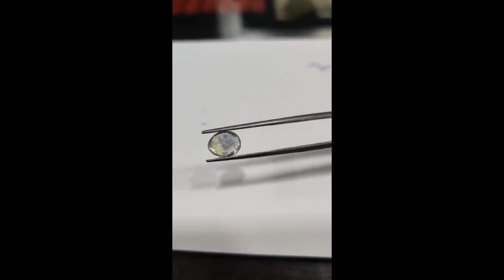My Beautiful Blue Sapphire Collection worth Rs 1000000 Checkout Now 2023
My Total Blue Sapphire Collection is Worth Rs 1000000

Blue Sapphire (Neelam Stone) is a highly precious, blue colored gemstone of the Corundum mineral family. Recognized as the most powerful and fast ...more ...

Color: For best astrological results, bright medium to dark blue sapphire gemstone is ...

Weight: Minimum 1/12th of the body weight. E.g. a person weighing 60 Kgs can wear ...

Metal: Silver is highly recommended. Gold is usually avoided

Finger: Middle finger of the working hand

Other Queries  :
Benefits Of Blue Sapphire
Prices of Blue Sapphire
Natural Blue Sapphire
Where Can I Find Blue Sapphire in India